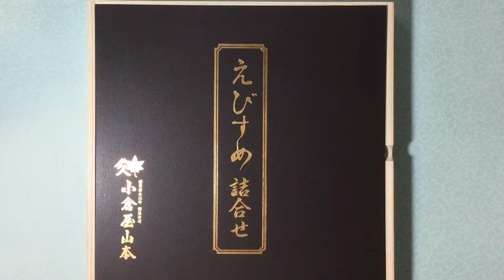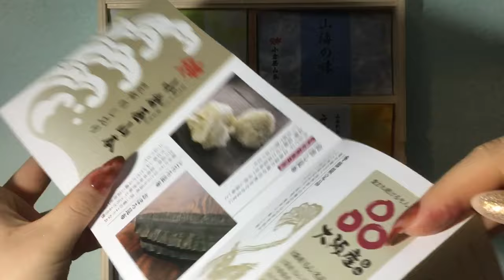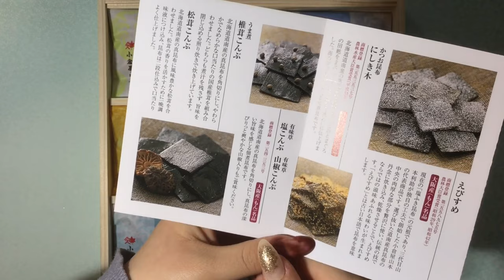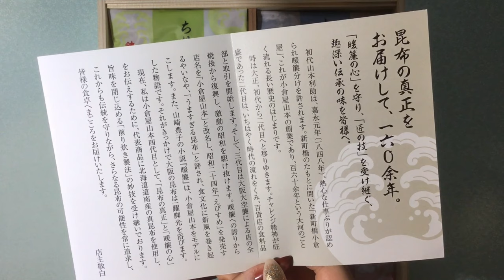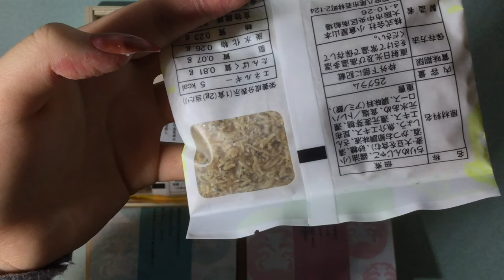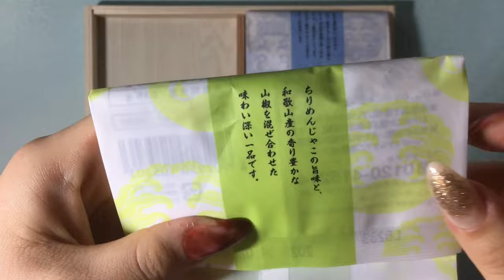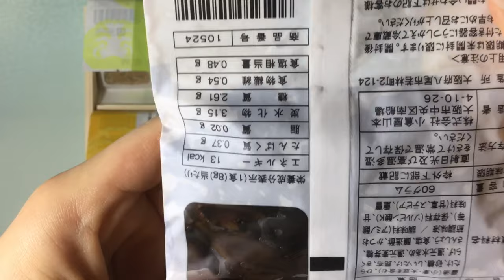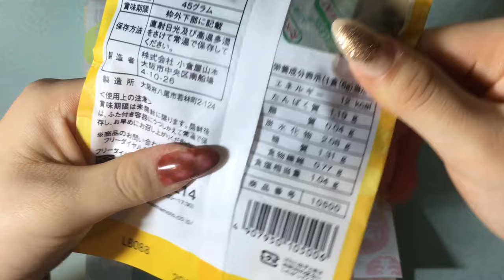日本的食文化 跟我一起来尝在古代只有贵族才能吃到的小菜－海带片 ft. 小倉屋山本 えびすめ詰合せ by手工制作Life in Tokyo 中文声音解说 文化 国际交流 东京 昆布 食物 吃播 历史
我今年在过年的时候，从小仓屋三本买了一盒海带大集合，えびすめ つめあわせ。影片中会给大家一边介绍这一盒海带一边介绍日本的食文化喽。

在日本记录的关于海带最早的文献是距今1280余年前，于797年出版的“续日本纪”中写道：早在715年10月，虾夷的酋长－“须贺君古麻比留”的一家就一直有在向朝廷提供海带。715年的时候是日本的奈良时代，那时的天皇是元正天皇。奈良时代之后的平安时代，镰仓时代，室町时代等等也都有记录关于海带的文献。这些文献主要写到在古时的日本，因为海带中含有丰富的营养价值和鲜美的口感，都是只有文武百官，武士，贵族等有地位的人才能够吃到的食物。一直到第2次世界大战之后，因为自由经济的到来，许多大阪的商人开始加工海带，然后把海带推广到了全日本。海带在日语当中叫“昆部（こんぶ），那昆布这个日语的来源主要有三种起源说。第一种就是说是来自于日本的方言－“アイヌ语”；第二种是来自于古日本语；第三种是说来源于汉语。

根据总务厅统计局的统计，每年海带消费量最高的地方是冲绳，而关东地区消费量算是在比较中间的位置。东京人和大阪人所使用的海带类型都相似，主要使用腌制过后的咸海带。但是比起大阪，并不会那么常食用海带。我这次带来的小仓屋三本也是起源于大阪的，应该和东京人吃的海带是非常像的。

小仓屋山本所使用的是北海道南产的真昆布。这种海带在海带界中是最高级的品种。这种海带在咀嚼的过程当中，可以品尝到独特的甘甜味。在加工的时候，他们使用祖传的特殊烘烤方法，以最大限度保留海带本身的鲜味。让客人可以品尝到最天然的美味。其中“えびすめ”口味曾在昭和29年和昭和42年都得过农林大臣奖，“にししき”口味也曾在平成24年得过农林水产大臣奖。

小仓屋山本已经开业160余年了。这家店的创始人“三本利助”是于嘉永元年（也就是1848年）在新町桥开了第一家店。当时取名叫新町桥小仓屋。时间来到了大正时代，第二代店长接任了此店。慢慢开始把商品放到了百货店，同时也把产品主要定义在高单价有水准的食品。但在第3代店长接任此件时，因为大阪大空袭，所有的店都被烧毁了。在复兴后，店长将店名改为了“小仓屋山本”。在昭和24年推出的“えびすめ”口味还被评为超级鲜的海带，在食品文化界卷起了一阵旋风。后来又因为三崎丰子的小说“暖帘”是以小仓屋山本为主要场景所描写的。这就让更多人了解到了大阪的海带。而现在接管小仓屋三本的是第四任店长了，以“真正的海带”和“暖帘的心”为忠旨，使用特殊的技法烘培海带。从今往后也会坚守传统，同时追求海带中更多的可能性，用真心给客户的餐桌上带去更多的美味。

浅绿色的一包是“ちりめん山椒”口味，其实也就是日式虾米胡椒口味。是把虾米干的鲜味搭配着和歌山县产胡椒的香味，组成的重口味的一品。
蓝色的一包口味是山珍海味。是在里面使用了来自大海的真昆布和来自山里的香菇·蘑菇·木耳·山椒的果实，在口中可以体验到不同食物的层次感。它既是米饭的好朋友，也可以用做蒸饭和蛋包饭的底料。
浅蓝色的一包是细切甜海带。是把海带切成了一口一个的大小，保留海带原本的甘甜，可以满足大部分人对海带的想法。最适合放在盒饭或者饭团里了。
粉红色的一包是木鱼海带味的。是把海带切得非常细，并在海带里混入了木鱼花，使海带拥有了非常丰富的风味。可以放在盒饭里或当做下酒的小菜。

按照日本人的习俗，在吃饭前会说“いただきます。”这句话其实是没有完全对应的中文的，但是我知道很多人会把它翻成“我要开动了”。但其实这两句话在他语言中的含义是不一样的。“いただきます”是日本人在吃饭前要感谢被自己吃掉的动物，植物，还有制造这些东西的农民的辛苦使说的。

我到底品尝了那一包海带呢？好吃吗？口感和味道怎么样呢？这个你们看影片就知道咯。如果你有什么希望我尝试的影片类型，可以在底下留言告诉我哦。

《小仓屋山本》
日文名：小倉屋山本  おくらややまもと